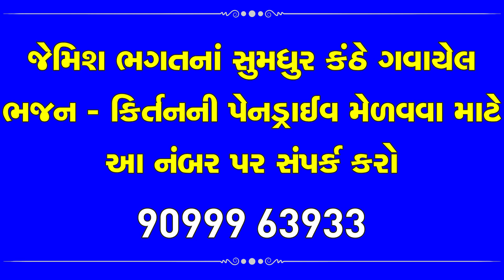તારી મુર્તિ રે છે જો નેણુંનો શણગાર || Tari Murti Re Che Jo Nenu No Shangar || New Kirtan By bhagatji